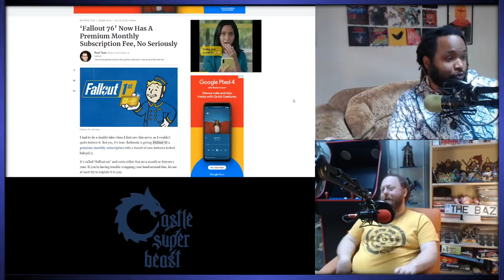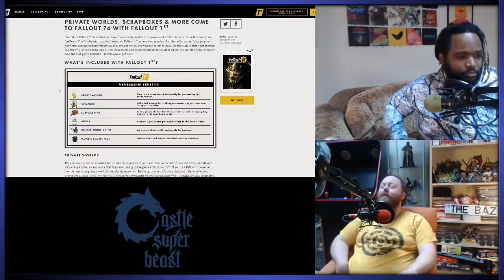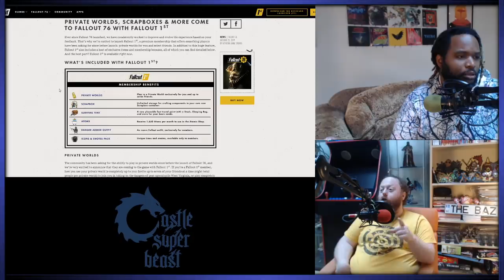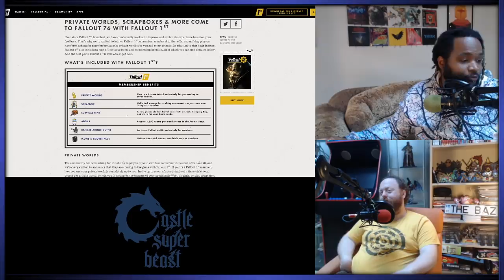Castle Super Beast Clips: $100 Premium Bug Fix